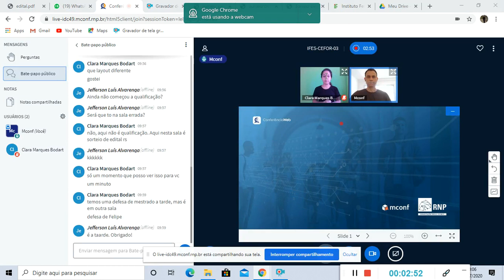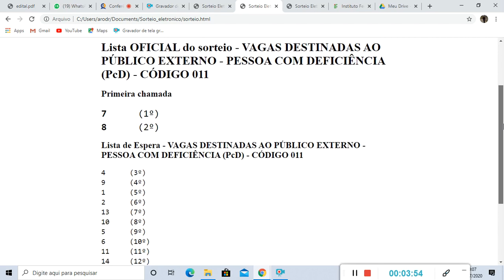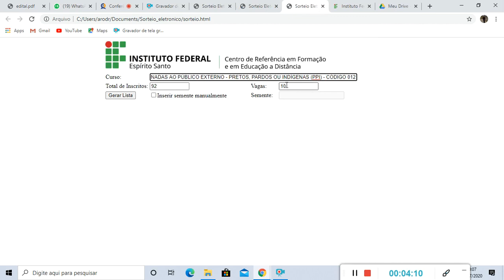Sorteio Eletrônico Edital 32 - 2020